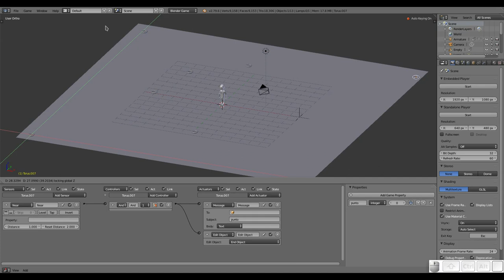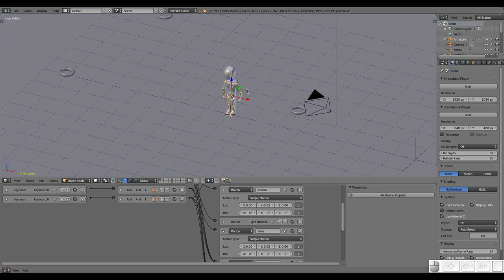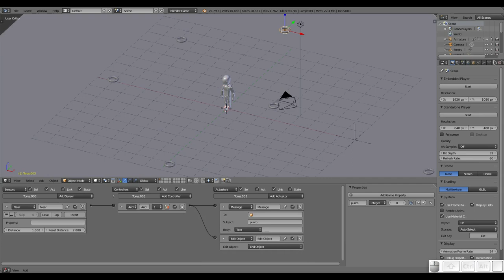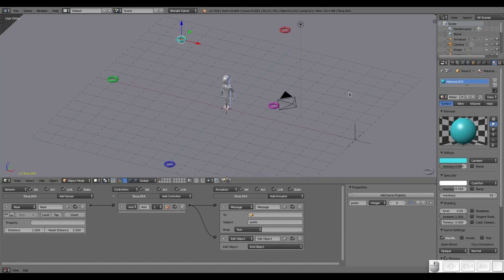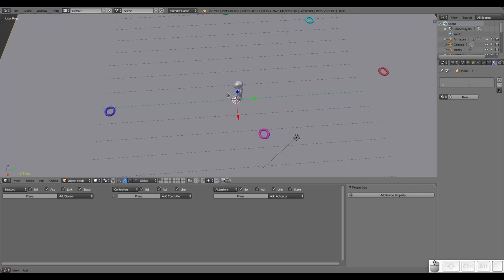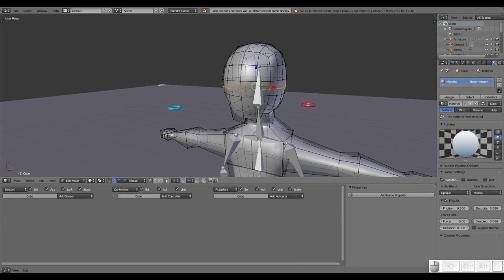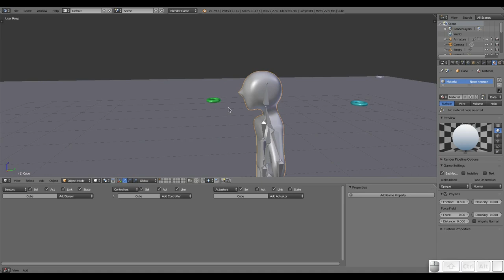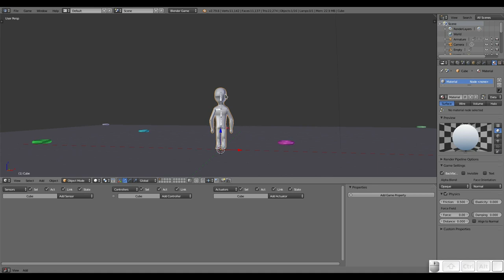Blender: Creando un juego desde cero. Eliminando los objetos de puntos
En este vídeo, hacemos que los items que dan puntos, vayan desapareciendo conforme vamos recolectándolos.